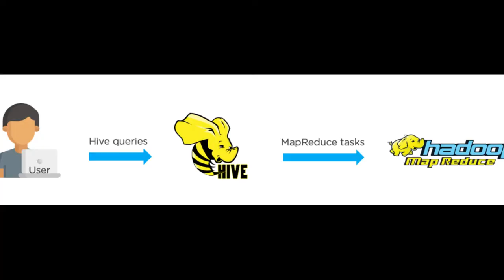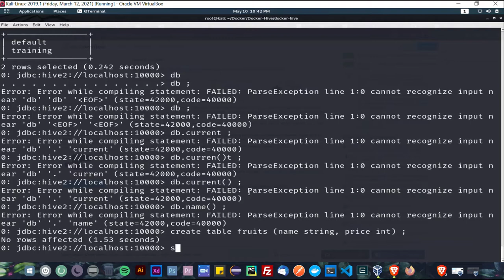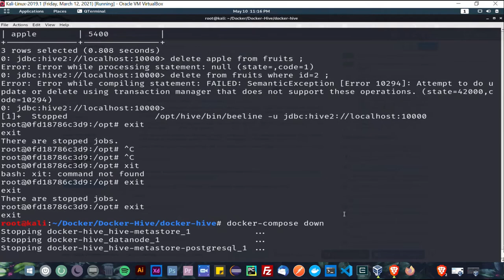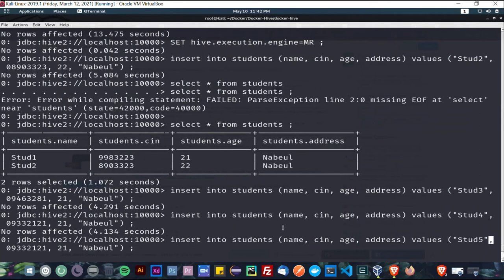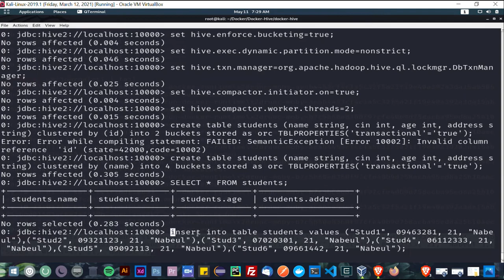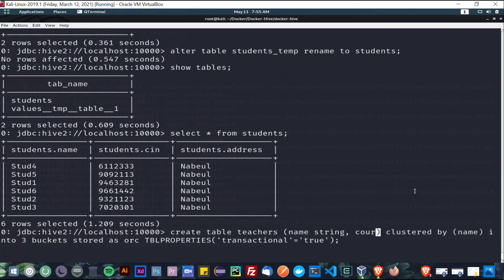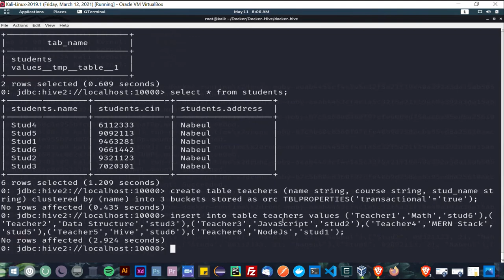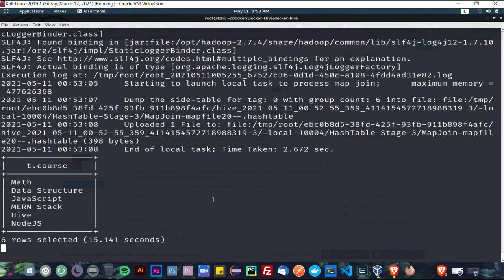Apache Hive Practical Lab: Working with Data in Hadoop